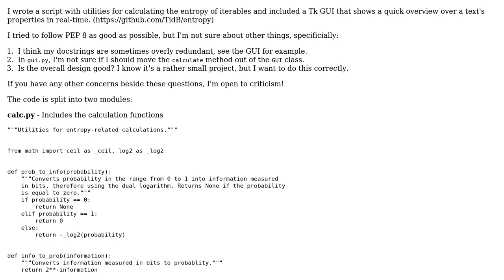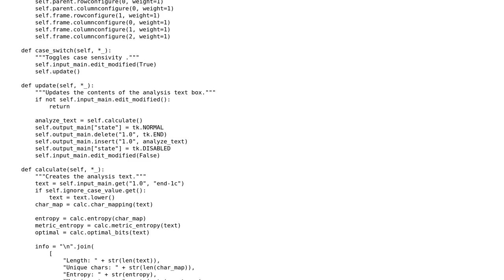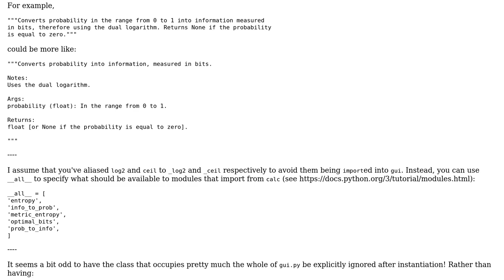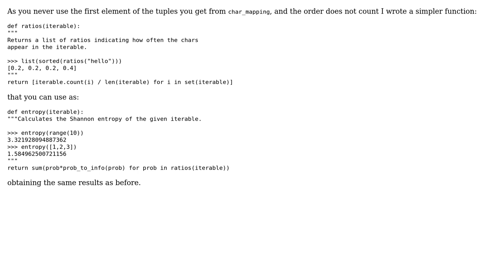Functions and a GUI for entropy-related calculations (2 Solutions!!)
Functions and a GUI for entropy-related calculations

With thanks & praise to God, and with thanks to the many people who have made this project possible! | Content (except music & images) licensed under CC BY-SA | Music | Images & others | With thanks to user TidB user jonrsharpe user Caridorc and the Stack Exchange Network Trademarks are property of their respective owners. You are responsible for your own actions.